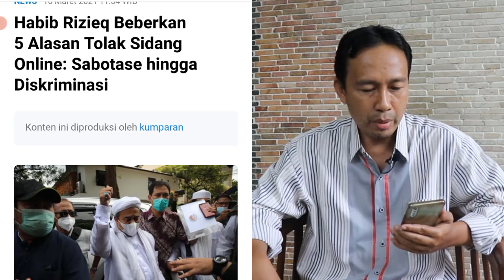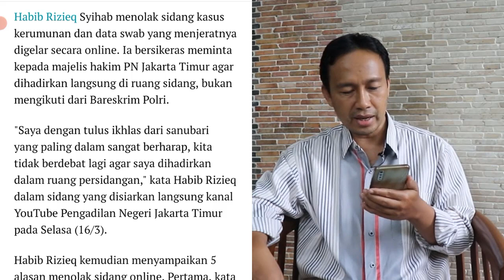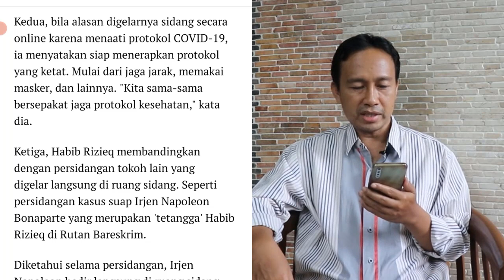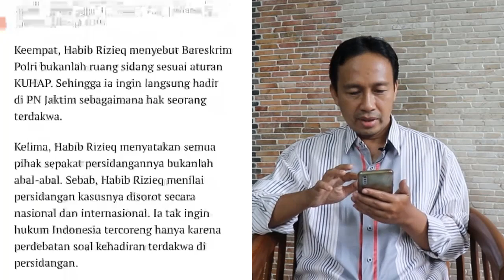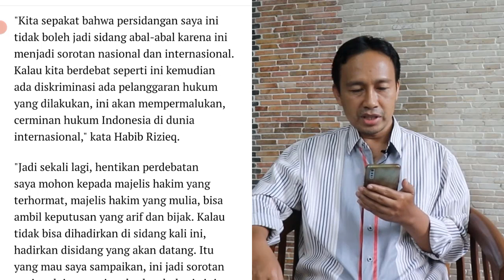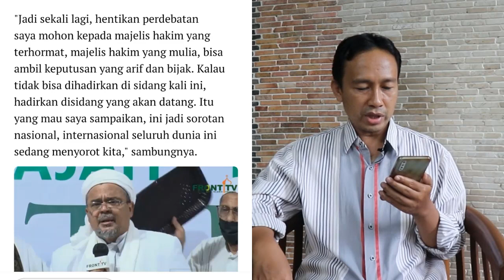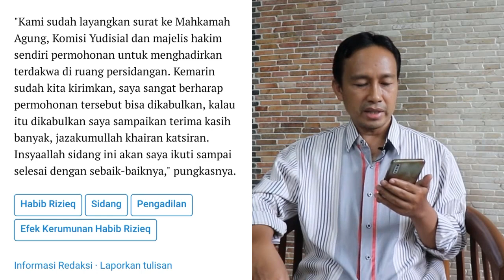MENGEJUTKAN!! BERITA TERBARU, TERNYATA INI 5 ALASAN HABIB RIZIEQ BEBERKAN TOLAK SIDANG ONLINE